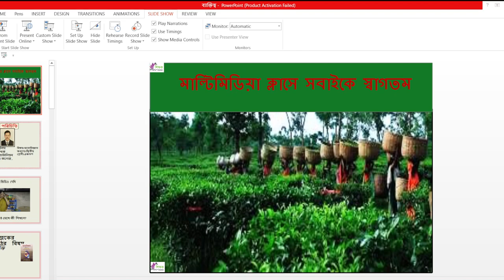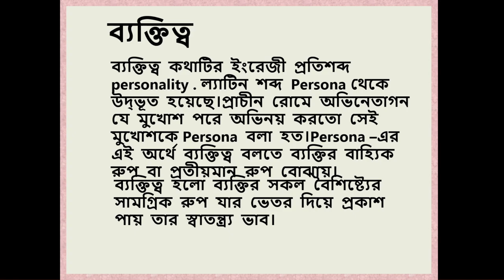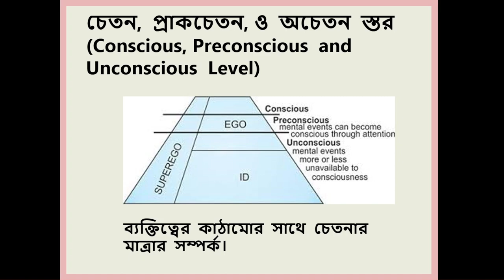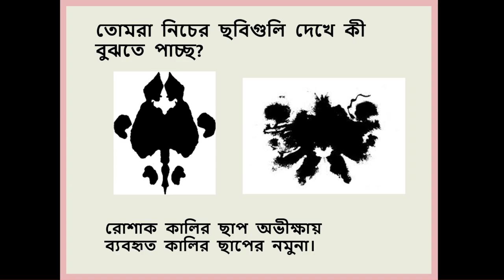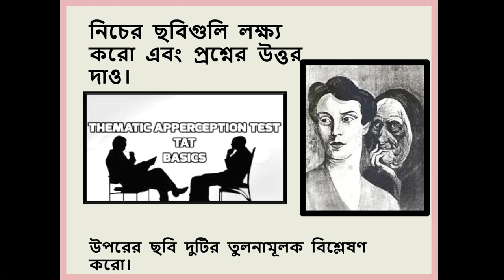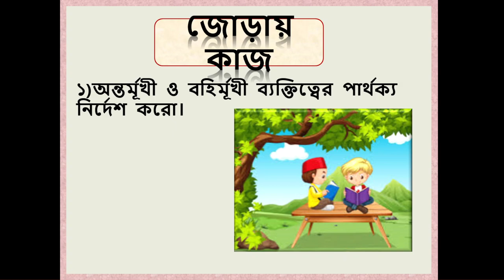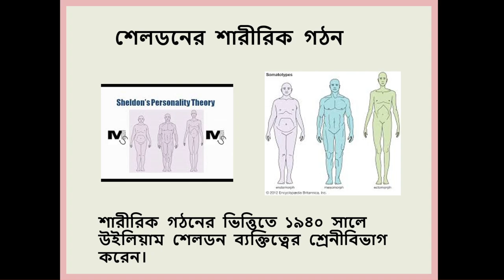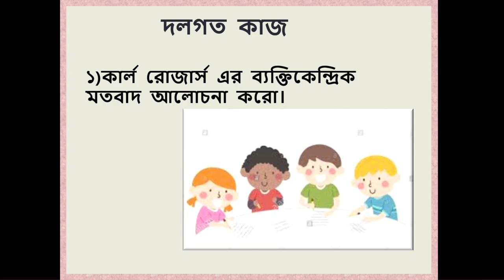মোঃ বদরুল আলম, সহকারী অধ্যাপক মোনবিজ্ঞান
মোনবিজ্ঞান একাদশ-দ্বাদশ